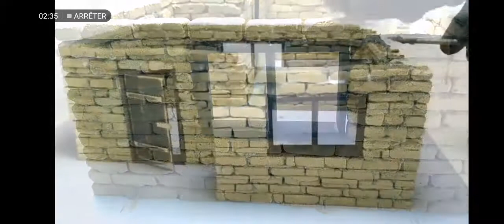Comment construire une mini Maison gratuitement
Bonjour tout le monde, video explicative sur LA construction d une mini Maison et sans depenser d Argent